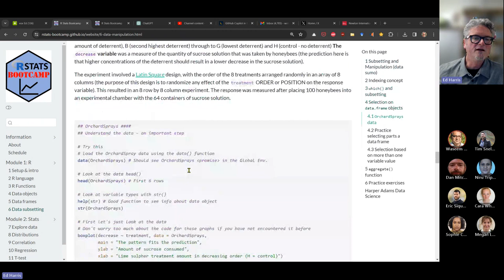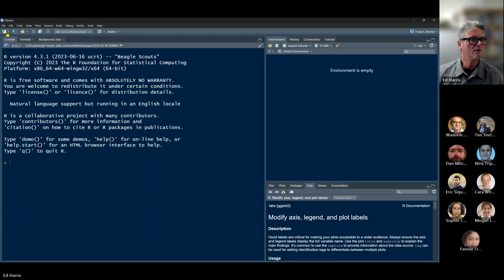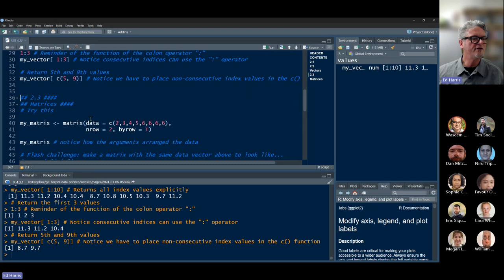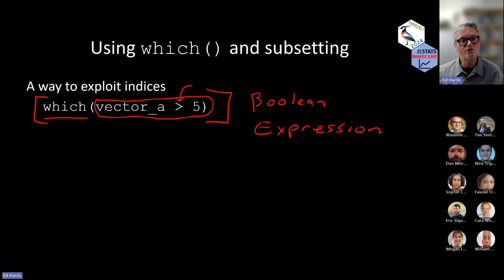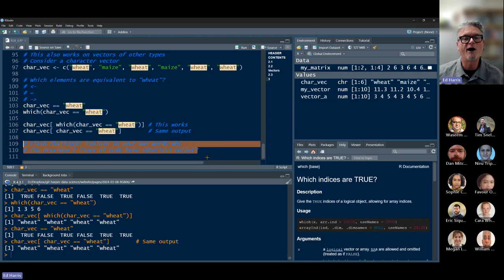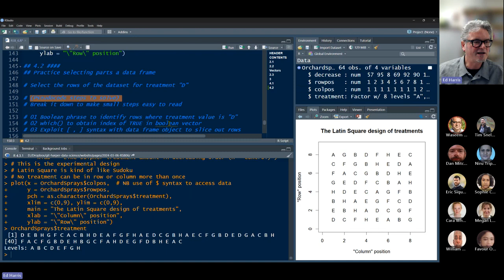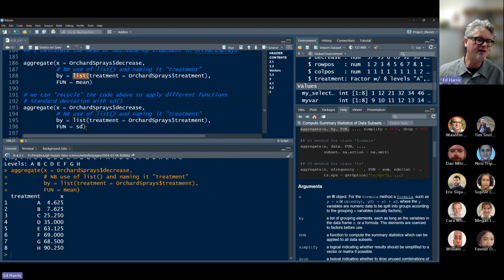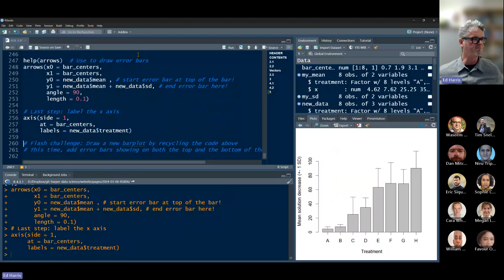2024-03-06 (Meeting #141) R Stats Bootcamp Session 6 (Ed)